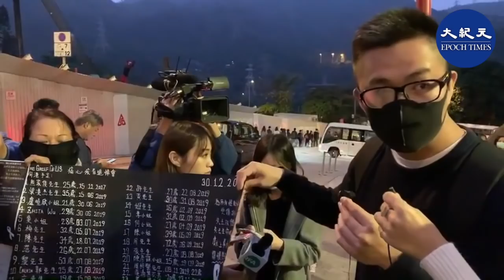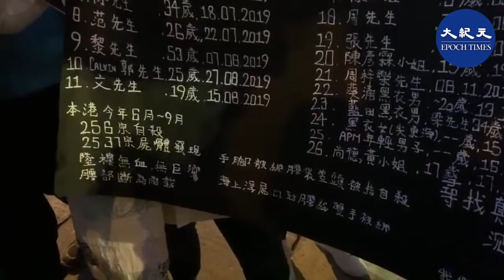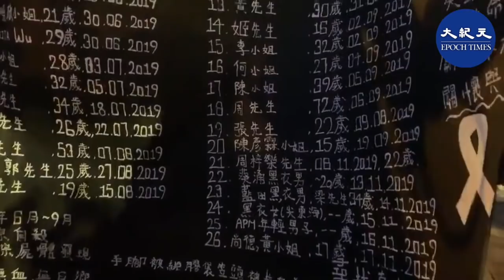【悼念周梓樂】胡先生帶上一幅「痛心疾首追悼會」黑色布條，上面列出反送中運動以來離世之人，盼望市民不要忘記。